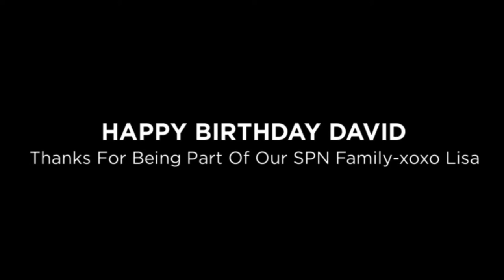HAPPY BIRTHDAY David Haydn-Jones 9/25 (Arthur Ketch-Supernatural)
Happy Birthday David
I met David. He was a pretty sweet guy, thats for sure.
We hated Ketch, then we sorta liked him. then I think the majority at the end loved him. Of course thats speculation, since he did do a lot of horrible things. But in the end was on the boys side.

HAPPY BIRTHDAY SEPTEMBER BABIES
Since my Random Acts Fundraiser is a Birthday Project. I include all the SPN Cast, Friends & Fam that have SEPTEMBER BIRTHDAYS, THERE'S A LOT!!